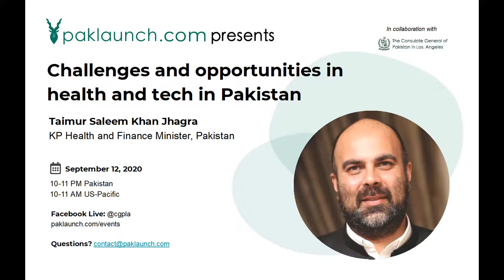Taimur Saleem Khan Jhagra KP Minister Health and Finance Q2